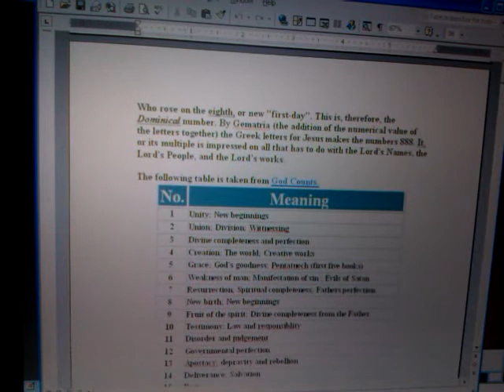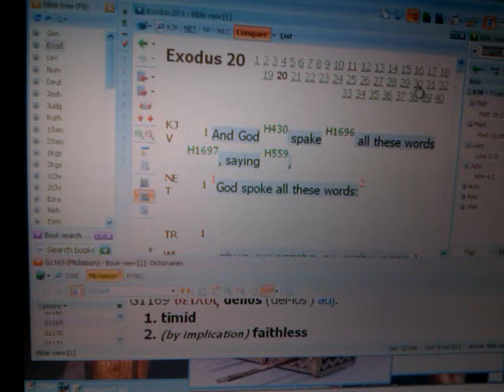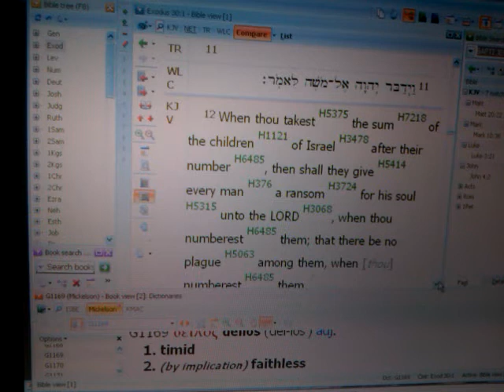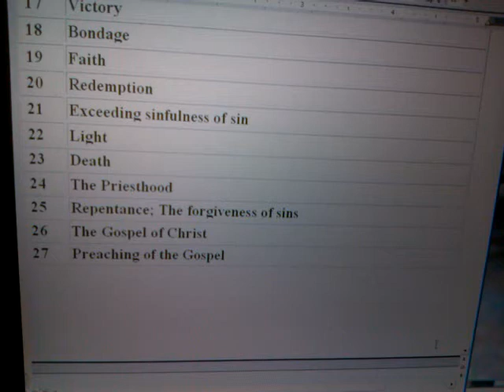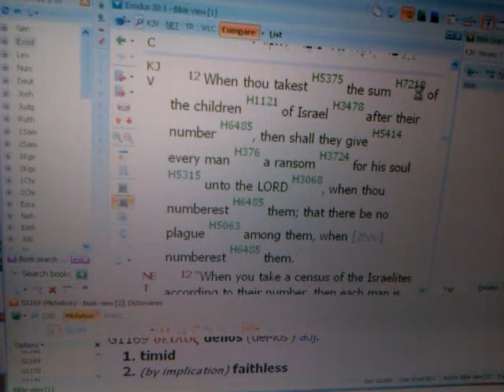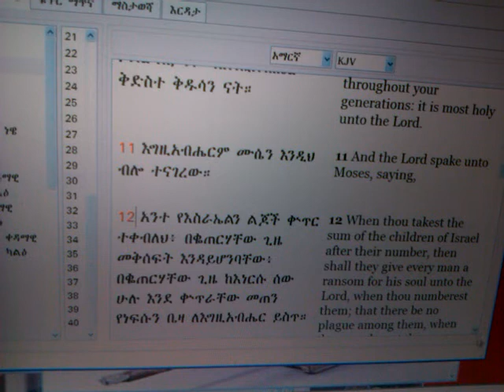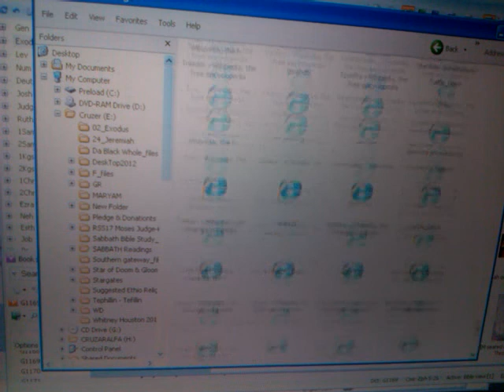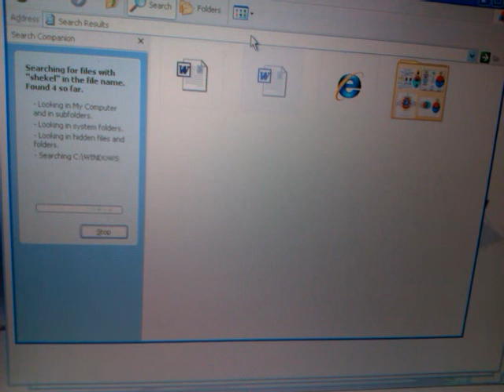JAH TORAH RSS#21 KI TISA - TRUE Silver Vs FALSE Worship GOLDEN CALF/Sin; PTAH vs modern "OSCAR"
Brother Yadon (Rasiadonis) discusses JAH TORAH RSS#21 KI TISA - TRUE Silver Vs FALSE Worship GOLDEN CALF/Sin; PTAH vs modern "OSCAR"

Jah "Rastafari Movement" Worship shekel atonement Amharic bible Ethiopian silver birr Torah ki tisa golden calf sin black jews hebrews israelites idolatry Africa